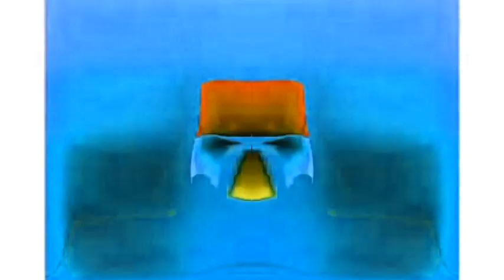Windows 7 Startup Logon NOW MY VIDEO Effects in G Major 427